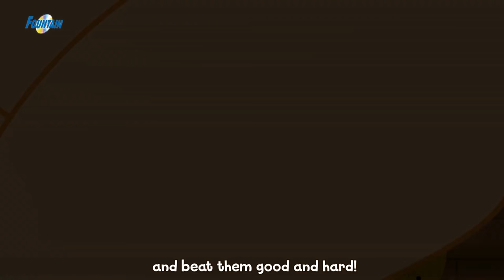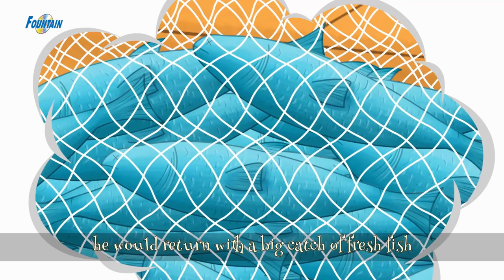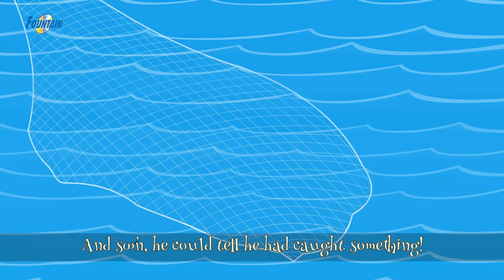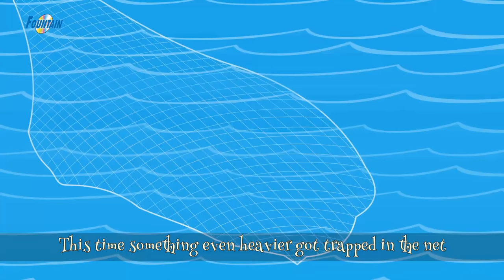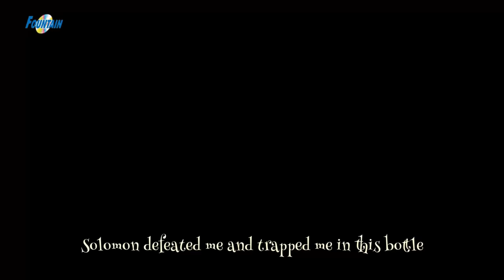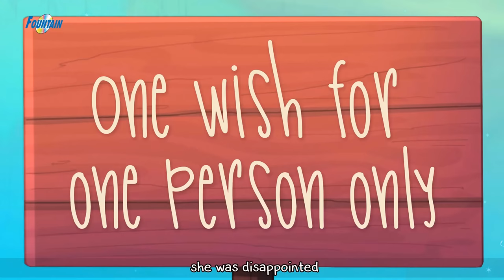Bedtime Moral Stories - Story In English | Stories for Teenagers | Fairy Tales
Bedtime Moral Stories | English Story | Fairy Tales in English | Stories for Teenagers | Fairy Tales | Kids Planet English